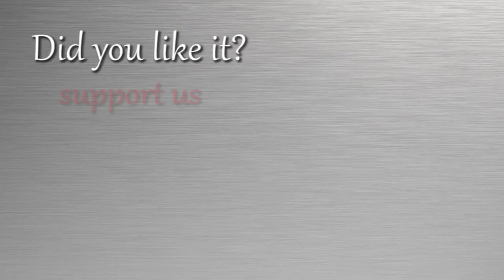Best Of The Best Funny Dogs and Cats Compilation 2017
Copyrights by The Best Of Channel